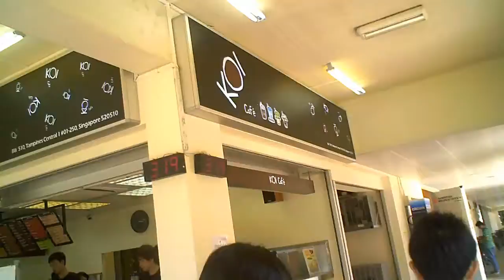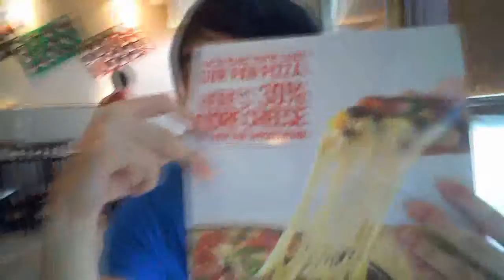KOI? - Day 55 (22 February 2011)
Just tried KOI meh.